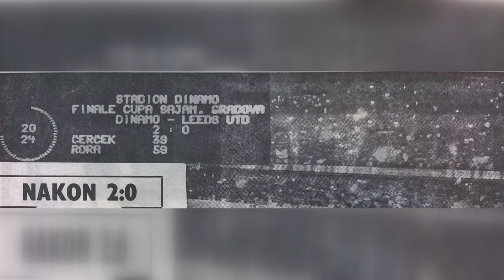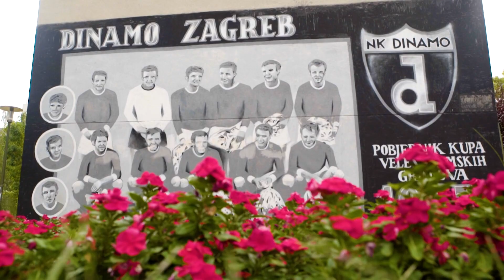IN MEMORIAM - Krasnodar Rora